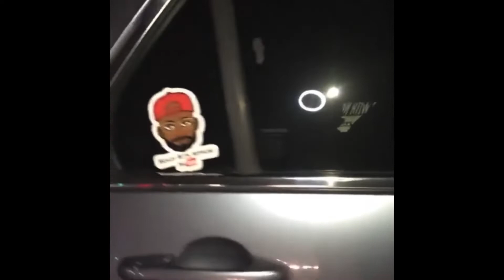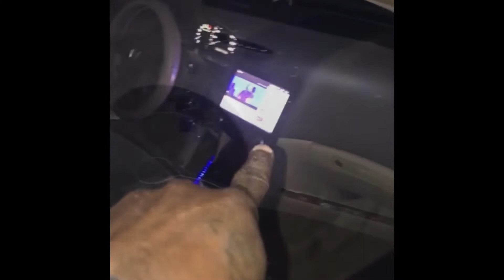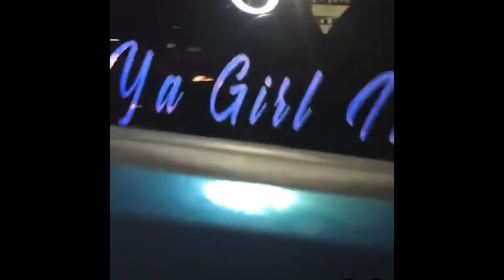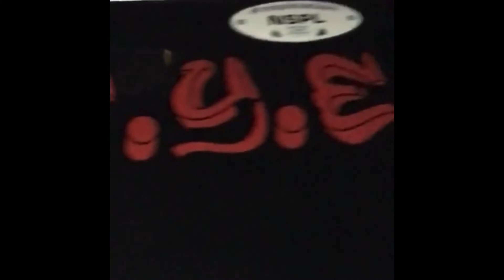SUNDAYS PULL UP • I TOLD Y’ALL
YOUTUBE: MOVES WITH NEPHEW

 THE LINE UP WAS CRAZY WHEN NEPHEW ARRIVED...ONE OF THE BOYS PULLED UP ON THEM 26s...YOU MUST SEE